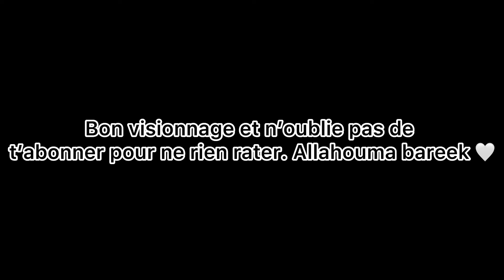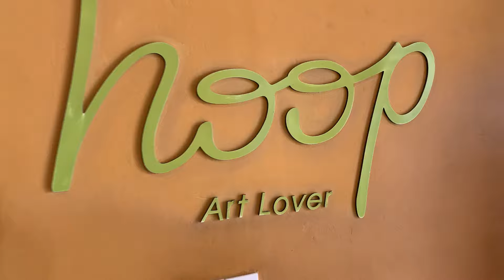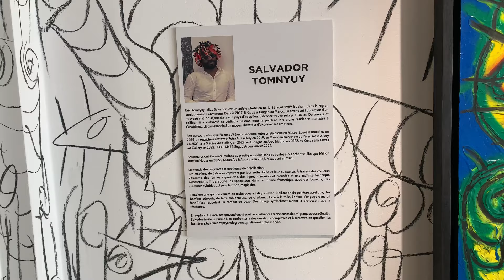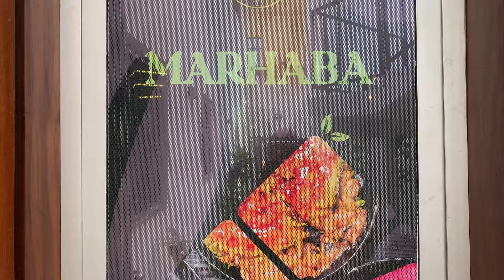VLOG 24H dans ma vie(rdv, galerie d’art, saveurs marocaines)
As salamou aleykoum mes habibi’s😍 bienvenue dans cette vidéo où je vous emmène pendant une journée captivante avec moi dans cette vidéo 24 heures sur YouTube! De moments drôles à des instants de réflexion, de détente, de plaisir. Partageons ensemble cette aventure quotidienne pleine de surprises. C’est partie let’s go

 Pour ceux et celles qui me connaissent pas:
Je m’appelle Binta je suis sénégalaise
J’ai 22 ans, étudiante en droit.
J’aime découvrir, transmettre, partager ce que j’aime…

Si tu as quelques choses à me dire vas-y exprime toi dans les commentaires j’y répondrai In sha Allah.😌

CHAPITRE:
00:31 Backstage
00:34 Intro+ préparation
02:40 En route
02: 54 Arrivée en ville
03:20 Petit dej à la royaltine
03:52 Direction la galerie
04:27 Arrivée à la galerie Hoop
05:41 On poursuit la balade dans les rue de Dakar
06: 09 Pause déjeuner aux saveurs marocaines
07:39 Dégustation
09:05 La surprise
10:24 Magasin de tissu
10:36 At home
13:19 Repos
13:33 Le lendemain
14:35 Rangement
15:52 Débriefing + conclusion